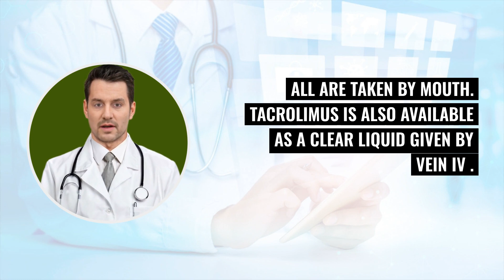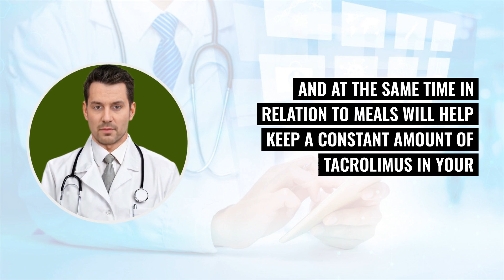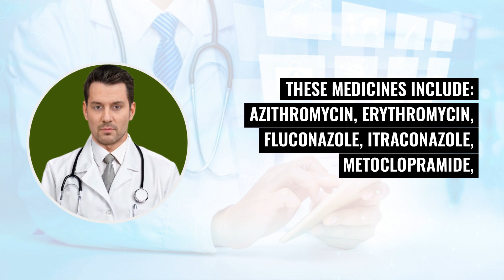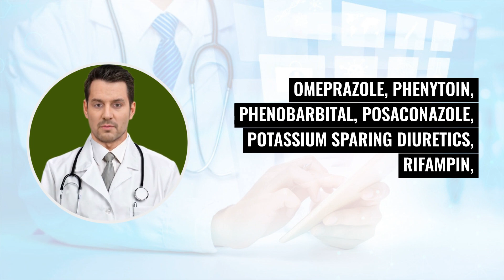What is TACROLIMUS? What is TACROLIMUS used for? Uses, Side Effects and dose (PROGRAF)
What is Tacrolimus? What is Tacrolimus used for?

Tacrolimus, known commercially as Prograf®, is a medication that suppresses the immune system. Its primary use is to reduce the body’s natural immune response, helping prevent or manage graft-versus-host disease (GVHD) in patients who have undergone bone marrow transplantation.

Tacrolimus is available in capsule forms of 0.5 mg, 1 mg, and 5 mg, as well as an orally-administered suspension (liquid) prepared by pharmacies. It can also be administered as a clear liquid through intravenous infusion (IV).

Potential Side Effects of Tacrolimus

Initial Side Effects:

    Later Side Effects (occurring usually after one day of treatment):
    Reduced kidney function
    Diminished liver function
    High blood pressure
    Headaches
    Increased infection risk
    Abdominal pain
    Insomnia
    Tremors
    Visual disturbances
    Seizures
    Low blood magnesium
    Elevated blood potassium
    High blood sugar levels
    These are some common side effects, but others may also occur.

Specific Usage Instructions for Tacrolimus

    Tacrolimus should be taken either one hour before or two hours after meals on an empty stomach. If stomach issues arise, it can be taken with food.
    Consistency is key. Take it at the same time each day, maintaining a consistent relationship with meal times to ensure stable tacrolimus levels in the body.

    Capsules must be swallowed whole without crushing, cutting, or chewing.
    Store capsules at room temperature and shake the oral liquid well before each use. Dispose of any remaining liquid after the expiration date.
    Keep out of reach of children and pets.
    If a dose is missed and there's more than 4 hours until the next dose, take it immediately. If the next dose is due within 4 hours, skip the missed dose and continue as scheduled. Never double dose unless directed.
    Mix liquid tacrolimus with orange or apple juice (avoid grapefruit juice) for improved taste, and consume immediately.
    Re-administer the dose if vomiting occurs within 20 minutes of taking it.
    Drink plenty of fluids to reduce kidney damage risk.
    Avoid antacids like Tums® or Mylanta® within 2 hours of taking tacrolimus.
    Regular blood tests will monitor potassium, magnesium, kidney, and liver function.
    Ensure a consistent supply of the medication, contacting the pharmacy for refills when necessary.
    Tacrolimus increases sun sensitivity; wear protective clothing and sunscreen, and avoid direct sun exposure and tanning bulbs.
    Some medications can affect tacrolimus levels or side effects. Always inform healthcare providers about all medications being taken.
    When receiving tacrolimus via IV, it will be administered over 24 hours in a hospital setting with monitoring by medical staff.
    Blood levels of tacrolimus will be regularly checked. Do not take the medication on the day of a blood test until after the sample is collected. Inform your doctor or pharmacist if tacrolimus has been taken before the test.

00:00 Tacrolimus Introduction
00:22 Side Effects
01:10 Usage Instructions
02:07 Important Precautions
03:26 Blood Level Tests